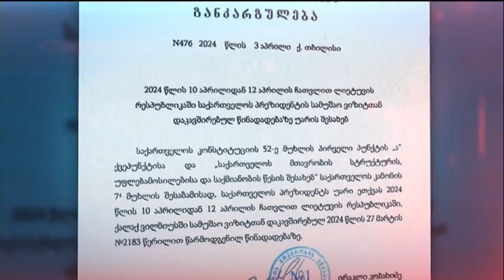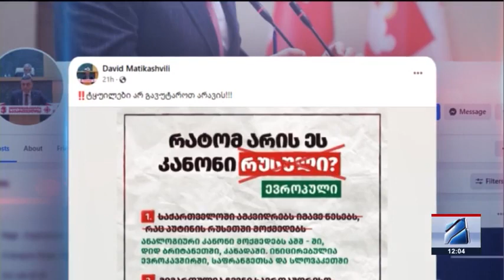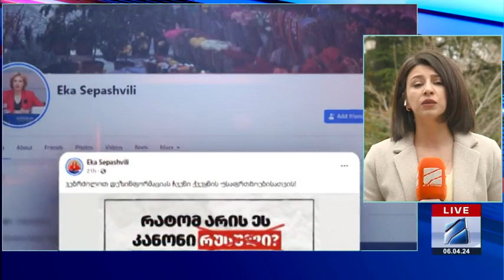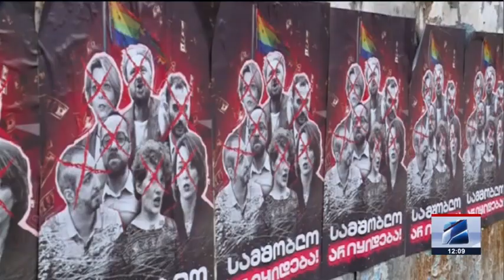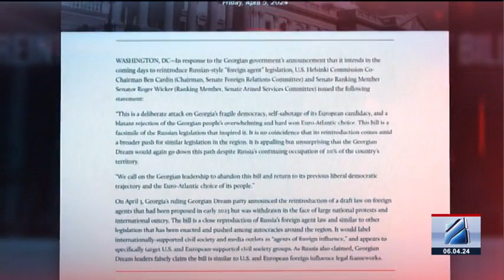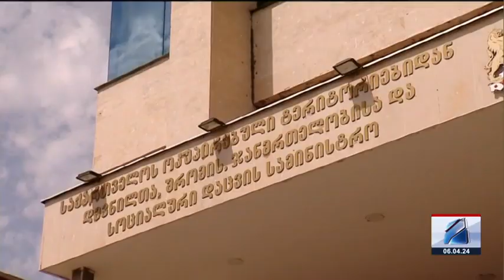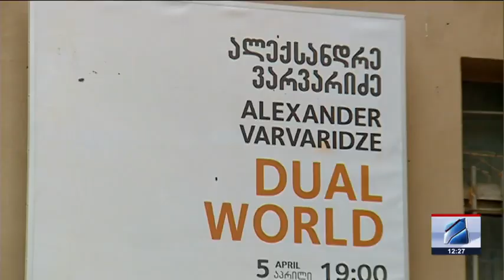კურიერი 12 საათზე-2024.04.06